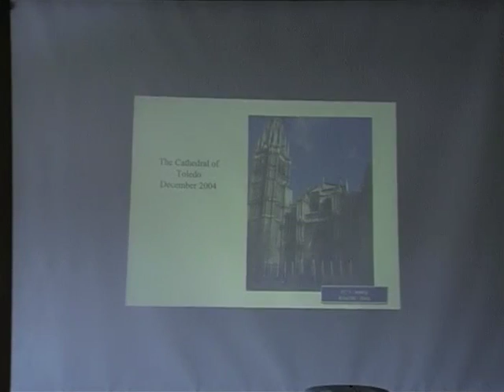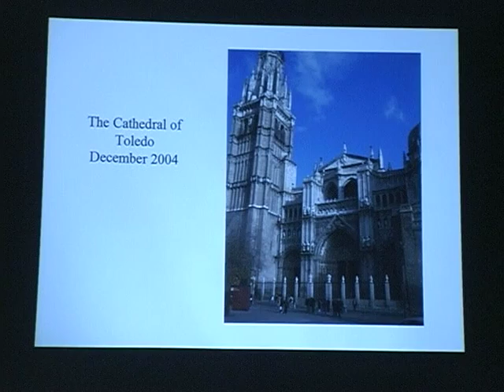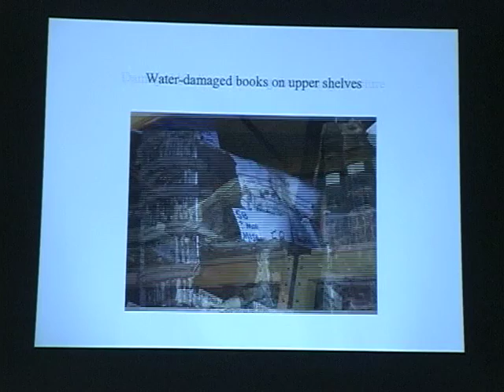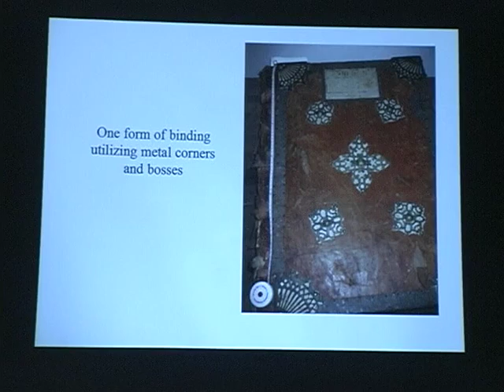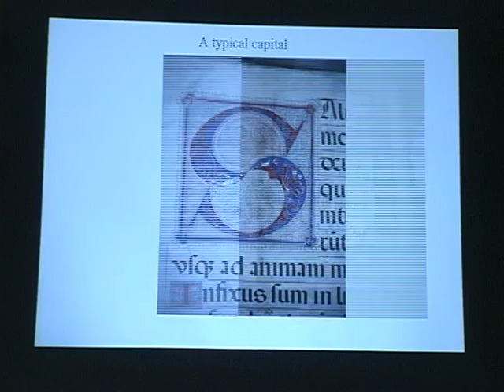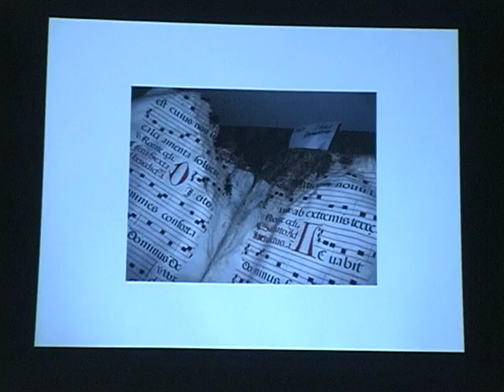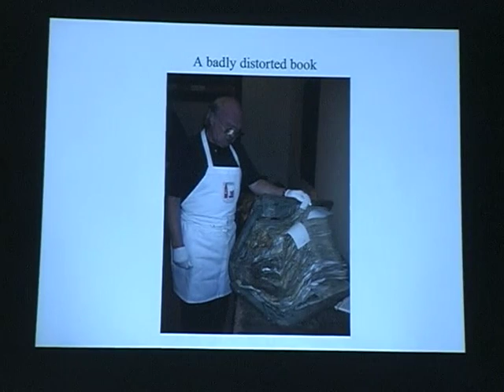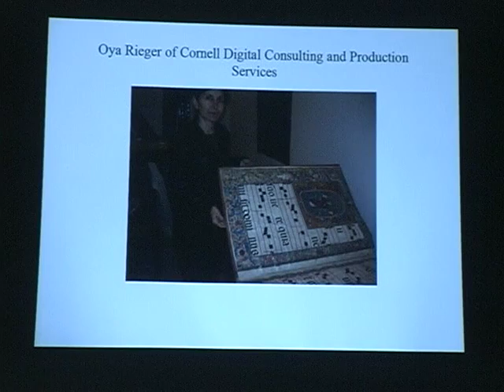Conservation and Preservation in the Digital Age by John F. Dean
Conservation and Preservation in the Digital Age, a lecture by John Dean, Preservation and Conservation Librarian, Cornell University Library. This 2005 lecture was the first in the Brodsky Series for the Advancement of Library Conservation. By digitizing primary source material, libraries can make them widely available through the Internet while minimizing actual handling, and resultant deterioration, of these unique artifacts. Nevertheless, digitization has led to more, not less, emphasis on conservation and preservation as libraries work to prepare materials for scanning. In his talk, Dean will examine the challenges of performing conservation treatments on books, manuscripts, and other library materials not only for the purpose of obtaining the best possible electronic images, but also for preserving their original functional integrity for future scholars.

After emigrating from Great Britain to the United States in 1969, John F. Dean managed the preservation program at the Newberry Library before establishing the apprentice training and conservation program at the Johns Hopkins University in1975. He went to Cornell University in 1985 to establish and develop the Department of Preservation and Conservation. He is widely recognized as one of the major proponents of preservation programs at academic libraries and was the 2003 recipient of the American Library Association's prestigious Paul Banks and Carolyn Harris Preservation Award. He is increasingly in demand internationally as a conservation consultant.